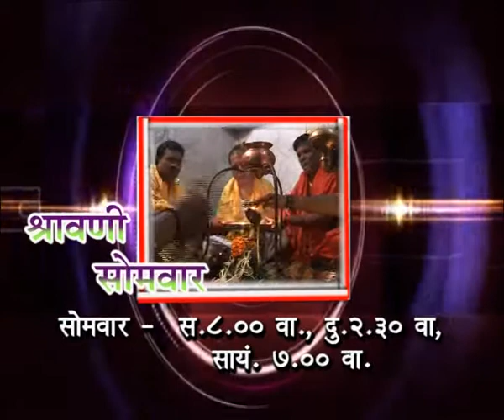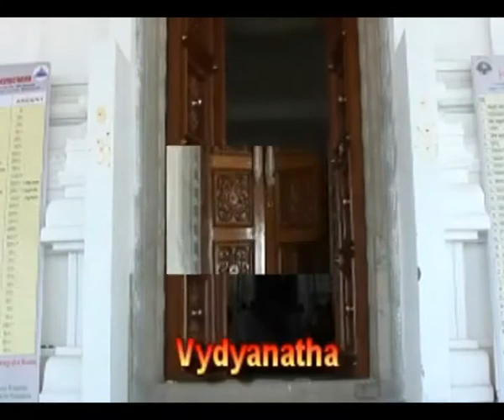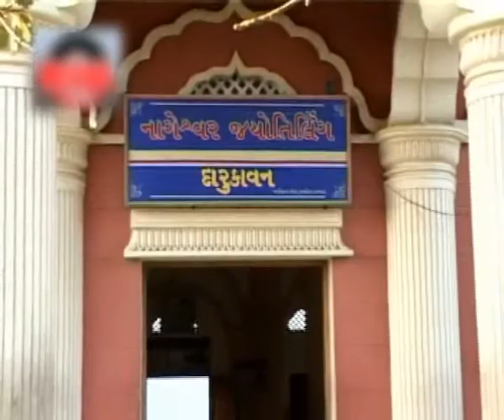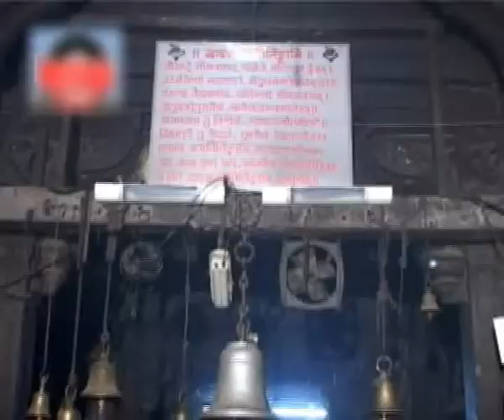Shravani Somvar Episod No 5